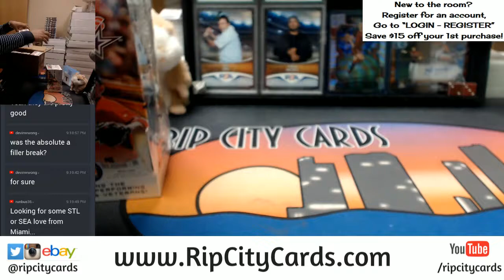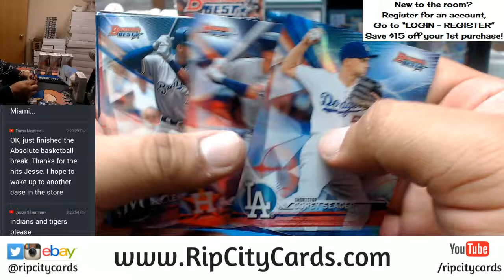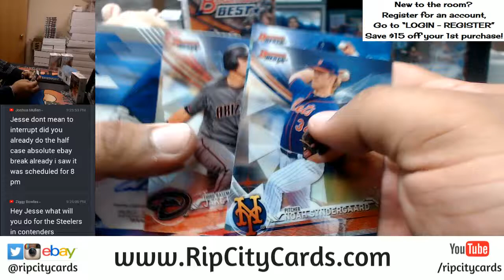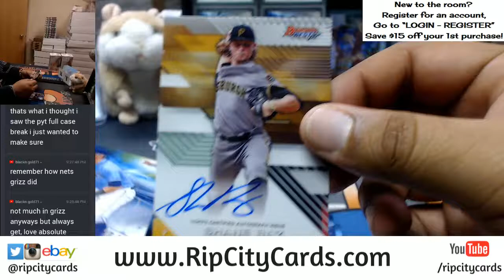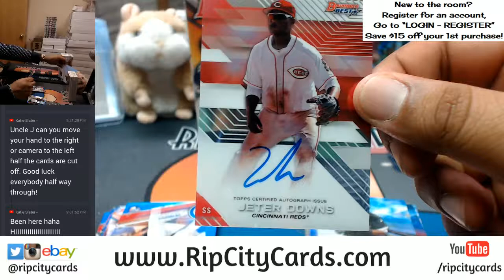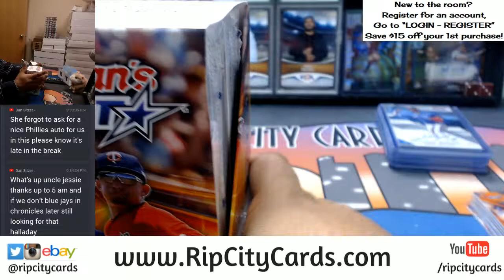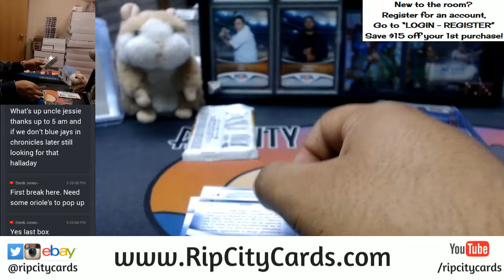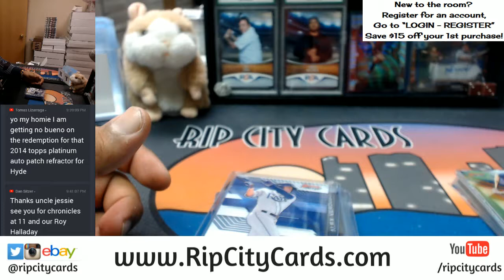2017 Bowman's Best Half Case Break #9 eBay